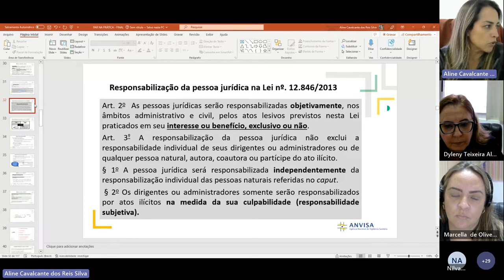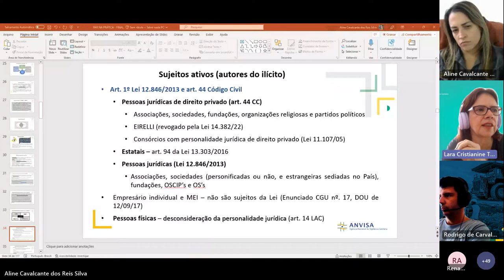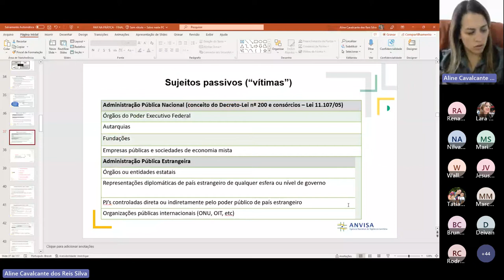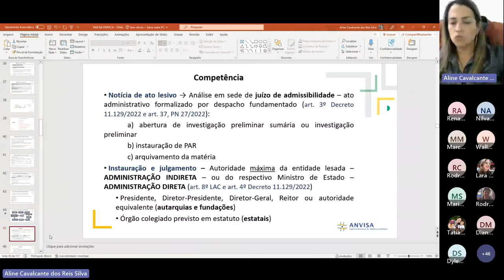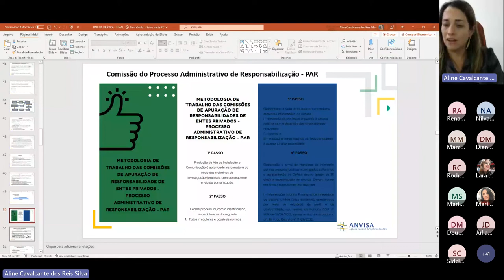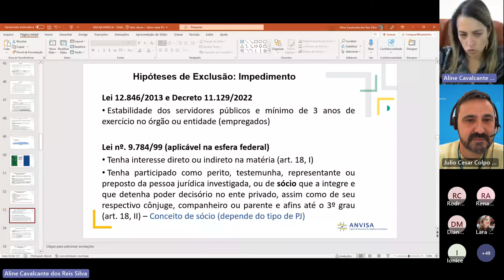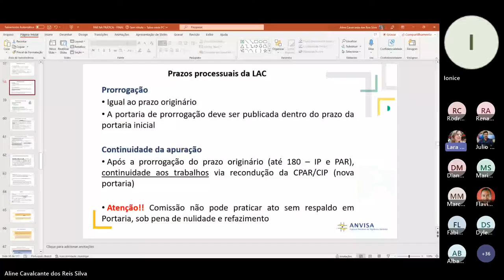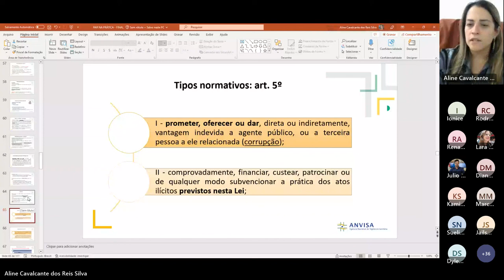Curso Prático sobre Processo Administrativo de Responsabilização - parte 2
Ministrado pela corregedora da Agência, Aline Cavalcante dos Reis Silva, o curso teve como objetivo conduzir os processos administrativos de responsabilização instaurados pela Anvisa à luz dos princípios, normas legais e regulamentares. “Em razão dos desafios que a atividade correcional apresenta no dia a dia, é importante que se faça um trabalho em conjunto e que estejamos sempre dispostos a compartilhar os conhecimentos. Isso fortalece o desenvolvimento no sistema e no trabalho, dando maior segurança para os gestores e servidores”, destacou a corregedora.